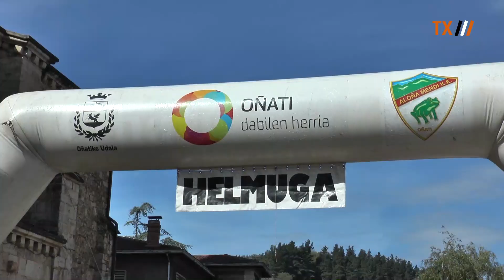MIKEL DEUNAREN SARIA 2021 | OÑATI | JUNIORRAK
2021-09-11; Irabazlea: Nicolas Alustiza (Bellota)